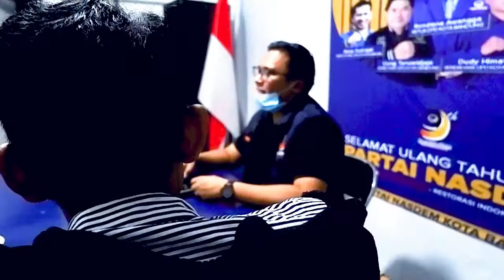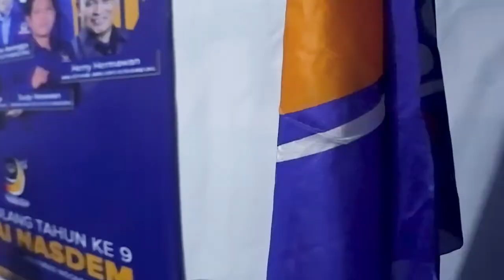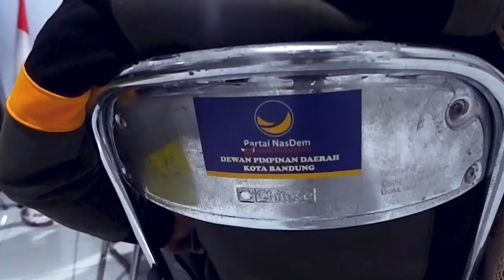Silaturrahim Komunitas dengan DPD Partai NasDem Kota Bandung | 9 Feb 2021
Silaturrahim Komunitas Pemuda Kreatif Kota Bandung, dengan DPD Partai NasDem Kota Bandung, yang diterima secara langsung oleh Ketua DPD Rendiana Awangga (Kak Awang), Selasa 9 Feb 2021

Cameramen & Editor : Andrie Hastanto & Rendy